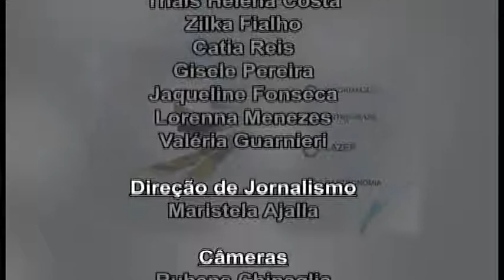Programa AFPESP na TV exibido pela TV Aberta no dia 13/11/17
Ficha Técnica - AFPESP na TV nº 96/2017
Exibido dia 13/11/2017 – TV Aberta
Transmitido: NET Canal 9, Vivo 186 e Fibra 8
Realização: AFPESP (Associação dos Funcionários Públicos do Estado de São Paulo)
Direção de Jornalismo: Maristela Ajalla
Edição: Rubens Chinaglia
Apresentação: Antônio Carlos Duarte Moreira, Thais Helena Costa, Zilka Fialho, Catia Reis, Gisele Pereira, Jaqueline Fonseca, Valéria Guarnieri  e Lorenna Menezes.
Assessoria de Imprensa: Ana Maria Primo
Apoio Técnico: Escola AFPESP, Marketing, Eventos, Audiovisual e Coordenadorias da Entidade.
Segunda parte da entrevista do presidente, Antônio Carlos Duarte Moreira, com o médico sanitarista Dr. Bactéria. Reportagem especial sobre o Show pelo Dia do Servidor Público, com uma entrevista exclusiva do presidente, Duarte Moreira, com a cantora Ivete Sangalo. Receita de Escondidinho de Bacalhau, da Unidade de Lazer Lindoia.